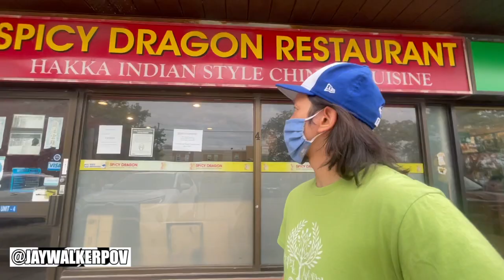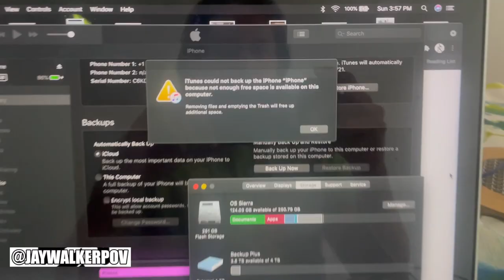JWPOV Live From Last Week Ep 28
Welcome fellow JayWalkers to the 28th Episode of JWPOV Live From Last Week, a show featuring the daily life of JayWalkerPOV in a weekly episode.  This episode in between late June & early July features debriefing after busy shifts, Mini Carpools, milestones, watching Euro 2020, iPhone / iCloud problems, Spicy Dragon, visiting babies, gifts for the Mini, Fiancee's anniversary, & other bday greetings.

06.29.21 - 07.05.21